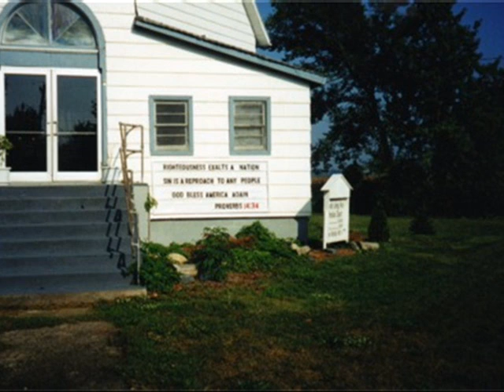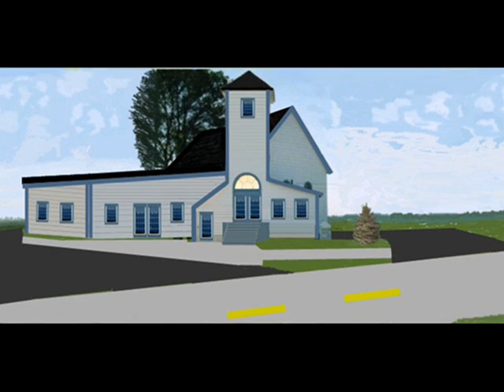The Lighthouse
The Lighthouse features The Gospel of Christ the Light of the World.